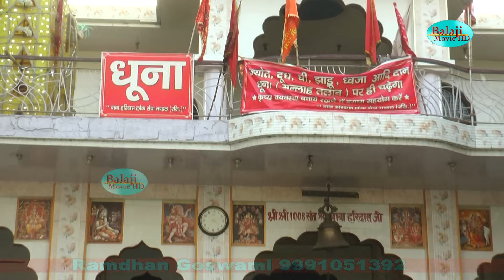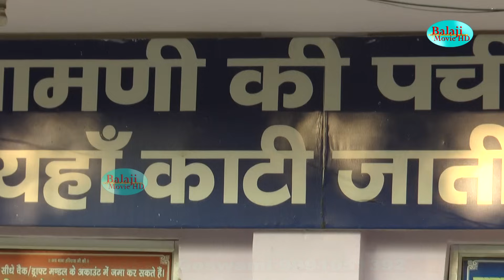मैनें भी एक भईया दे दे हो || Ramdhan Goswami || New Bhajan || Best Haryanvi Bhajan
Bhajan -  मैनें भी एक भईया दे दे हो

Singer - Ramdhan Goswami Jind Vale 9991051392

Writer - Ramdhan Goswami

Dop - Amit

Editor - Raj

Spl. Thanx - Om Guruji

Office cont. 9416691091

LABEL - Balaji Movie HD

PRESENTS BY - Vijay Balaji